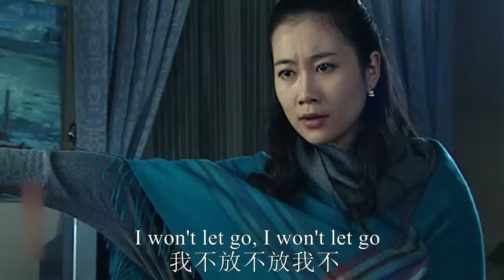妻子去世兒子把自己當愁人，如今小三也帶着女兒離開，出軌丈夫腸子悔青